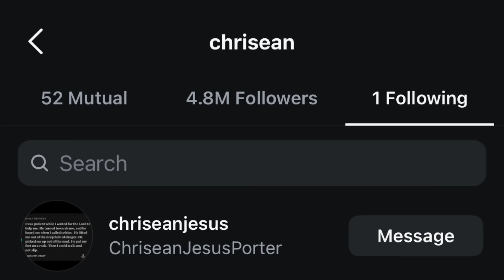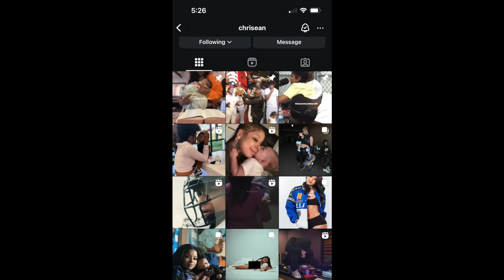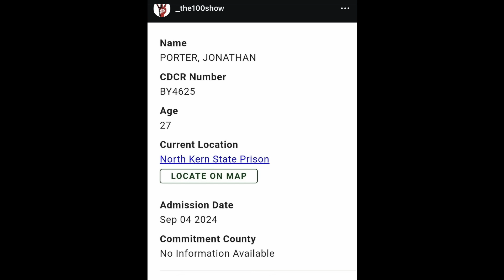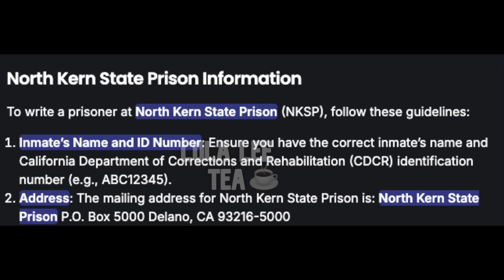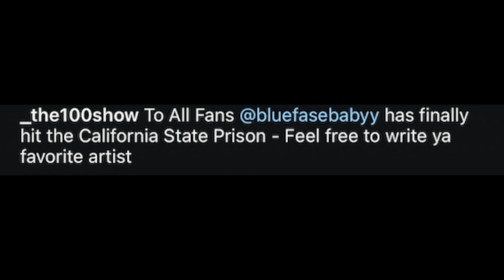Chrisean unfollows Blueface says he is her ex! Wack100 says write to Blueface! 09.07.2024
30 Day Trial of Amazon Prime